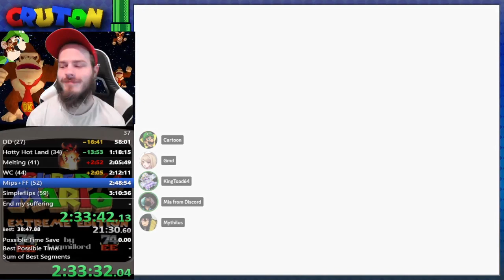SM74EEEE 160 Star Speedrun Supercut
Cut out all the deaths and downtime for a hopefully more enjoyable watch. Still super happy I was able to complete this run, hope you guys like this glimpse of what a deathless run would look like.